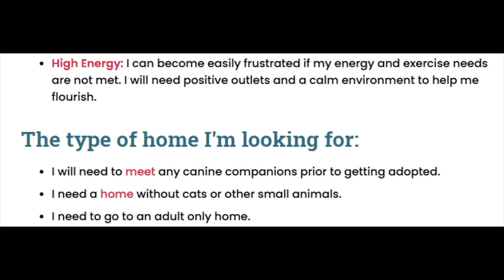Mister Hoffman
I am a friendly, happy, silly boy who is sure to make you smile! I am a social butterfly in the shape of an adorable dog.